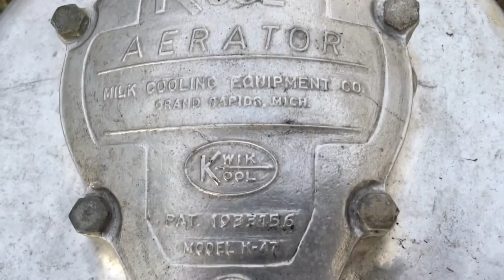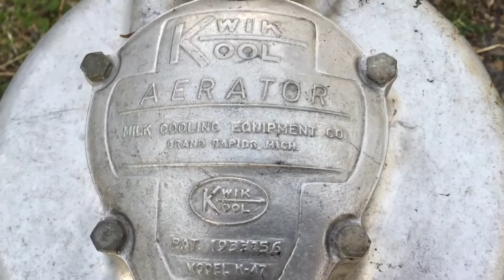Kwik Cool Milk Can Aerator